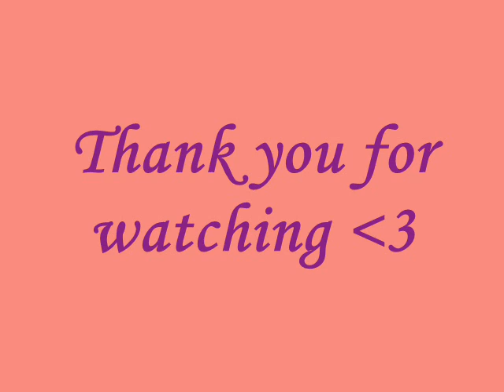The Jamestown Story - And Then I Turned Seven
The Jamestown Story - And Then I Turned Seven .. cover by me